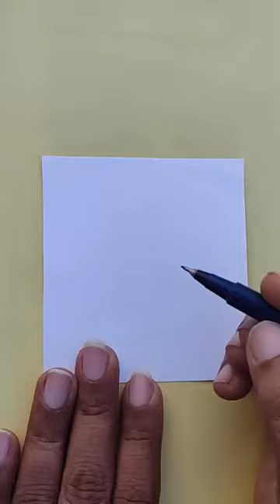How to draw a caterpillar | Easy caterpillar drawing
Easy caterpillar drawing